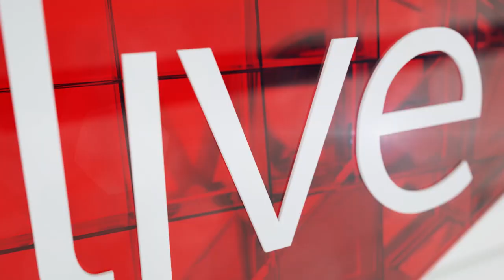South Africans the 'biggest daredevils' in world of open swimming